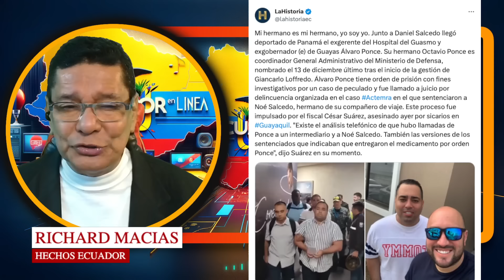Avance Clave en el Caso del Fiscal Suárez: Detención de Sospechosos y Hallazgos Balísticos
Este video proporciona una cobertura detallada sobre los últimos avances en la investigación del asesinato del fiscal César Suárez, un caso que ha impactado profundamente a Ecuador. Analizamos la reciente detención de dos de los cuatro presuntos implicados por parte de la Policía Nacional, el descubrimiento de 18 indicios balísticos y un carro incinerado. Profundizamos en la conexión de los detenidos con el grupo de delincuencia organizada "Chone Killers" y exploramos las implicaciones de estos hallazgos para la seguridad y la justicia en Ecuador. Este video es esencial para comprender las dinámicas de la delincuencia organizada en el país y los esfuerzos de las autoridades para combatirla.